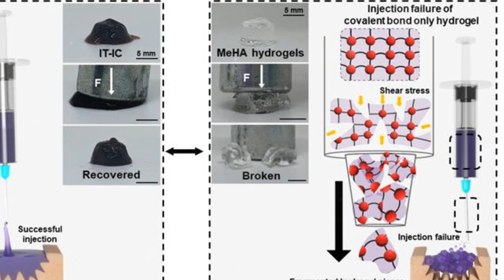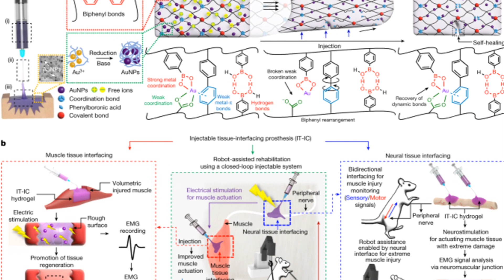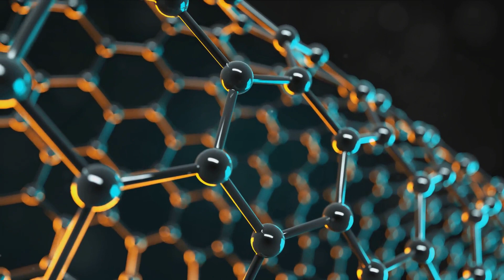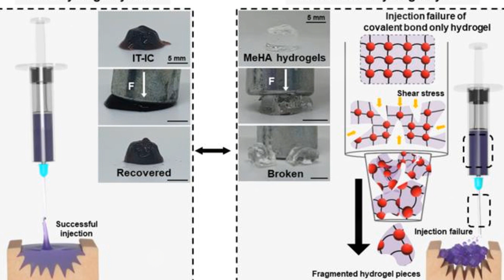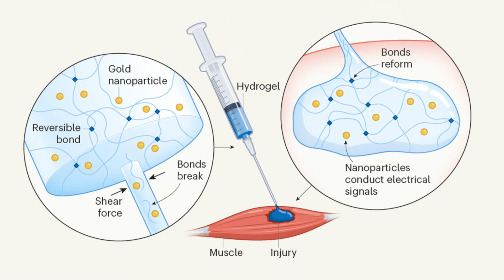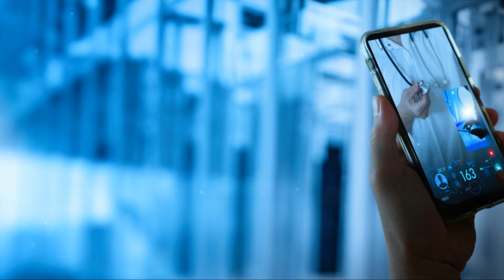AMAZING IN REGENERATION FIELD! Injectable tissue prosthesis to aid in damaged muscle/nerve!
Welcome to an exciting journey into the world of groundbreaking scientific discoveries! But before we dive into the incredible realm of "injectable tissue prosthesis" and its potential to revolutionize the way we heal muscle injuries, don't forget to subscribe, hit that like button, and activate the notification bell. By doing so, you'll stay updated on all the latest scientific wonders.